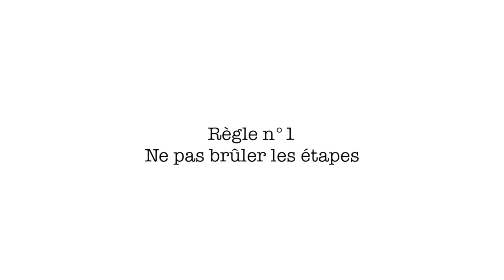Die 10 goldenen Fitness Regeln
In diesem Video werden die 10 goldenen FIntess Regeln für ein erfolgreiches Workout im Detail angeschaut.